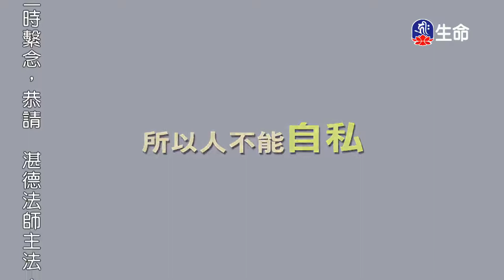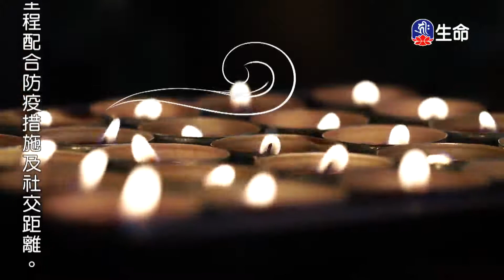學習慈悲與智慧-7_海濤法師救護眾生講座_(lifetv_20201210_00:00)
海濤法師救護眾生講座_學習慈悲與智慧。